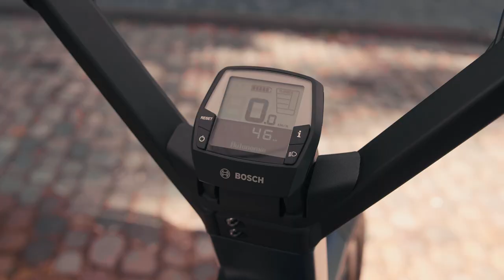Moustache Lundi 27 – komfortabel und stilvoll durch die City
Mit dem Lundi 27 präsentiert Moustache nach neun Jahren den Nachfolger seines ersten E-Bikes.